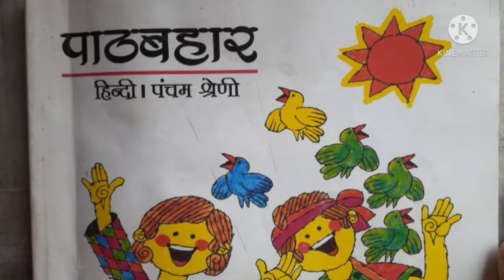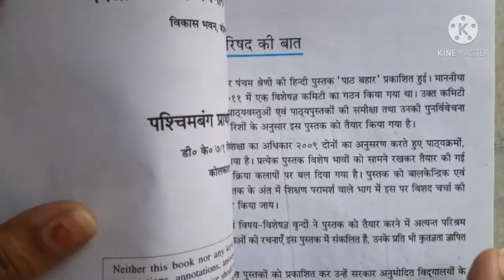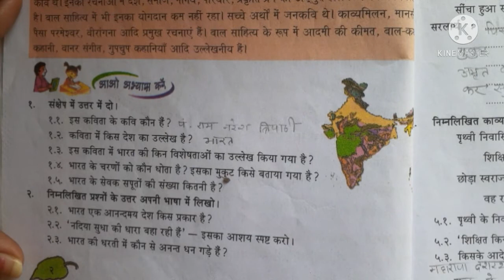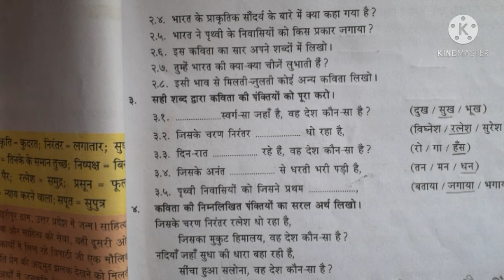बंगाल बोर्ड/ कक्षा पंचम/पाठ बहार/हिन्दी/पाठ 1/"वह देश कौन सा है?"/प्रश्नोतर 1और 2